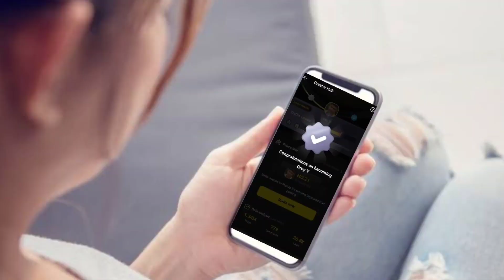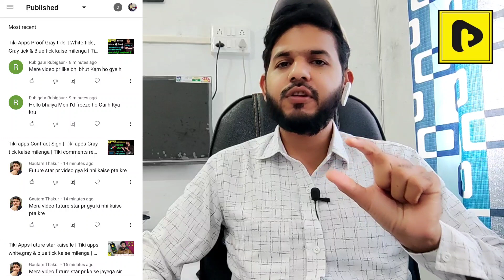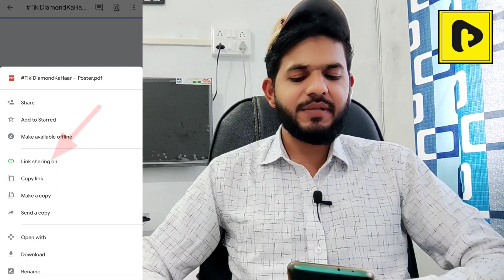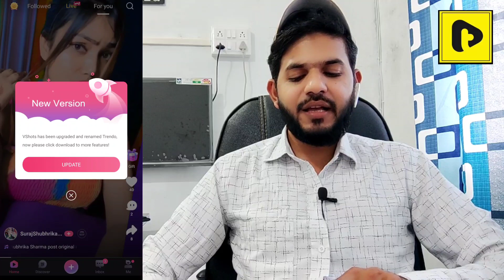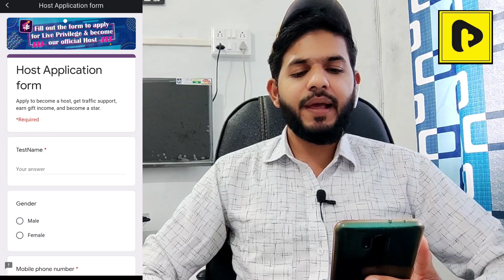Tiki apps new updates | Tiki apps gray tick | Tiki apps comments and form | Trendo apps live stream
Is Video me Aapko bataya Gaya hai ki tiki apps me aap ka form review not passed dikhayi de rha hai toh aap ko gray tick kis tarah milenga
Tiki apps me aap ko kaise gray tick milenga Trendo apps me aap ko live streaming options kaise milenga